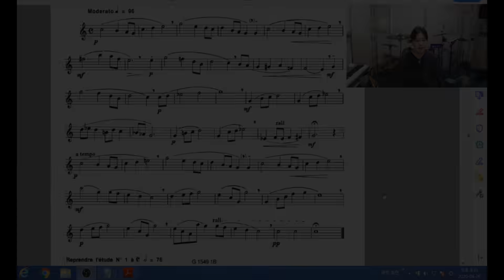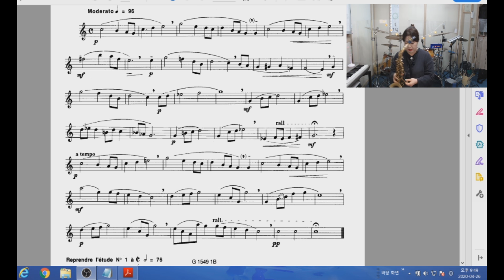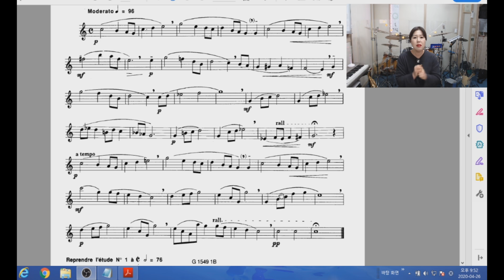아마츄어 색소포니스트분들이 계획성있게 꼭 연습해야하는 중요한 꼭 연습해야하는 볼륨 컨트롤-Lacour 4-다알줄#5강(색소폰강의)